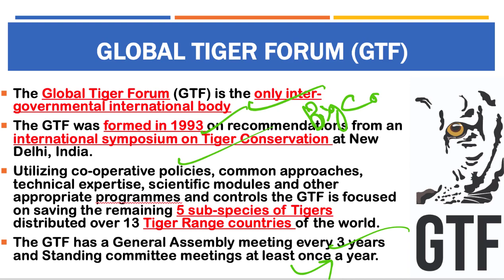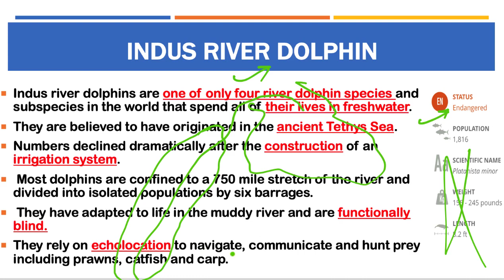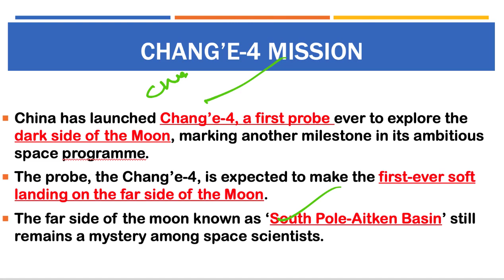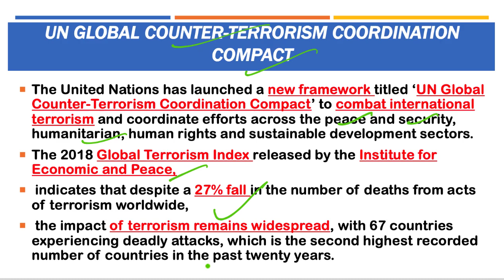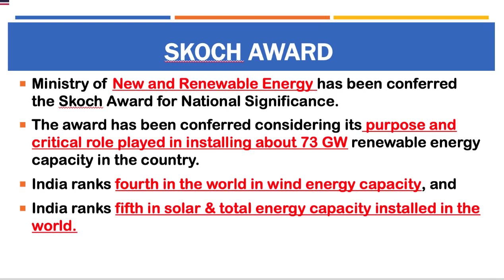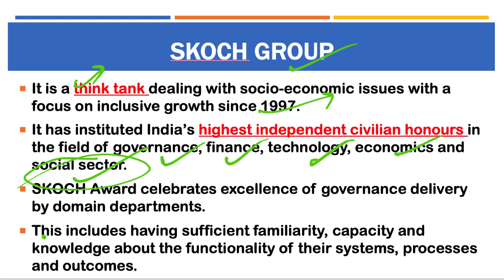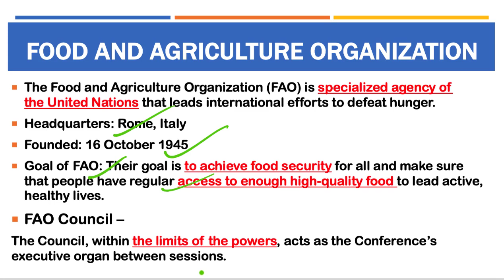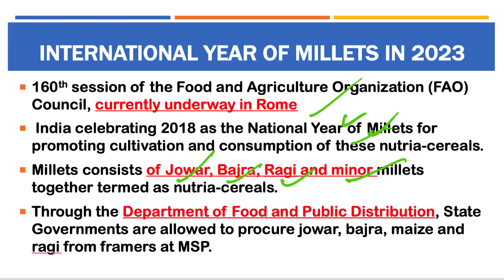10 December 2018, हिन्दी Prelims Updater Series, News Discussion hindu, PIB, Yojana UPSC, CSE, IAS